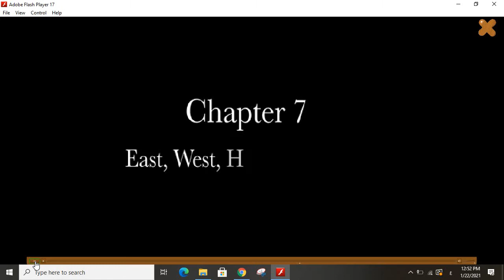English 3rd prim Heidi ch 7